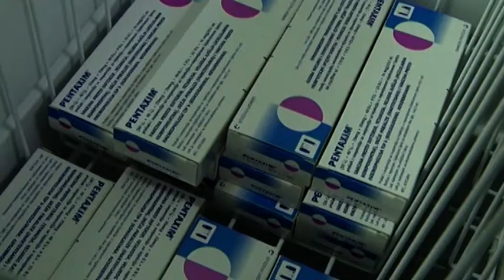Lončar:Umerena aktivnost virusa gripa, očekivano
U poslednjih nedelju dana u Srbiji je registrovano blizu 13.500 pacijenta sa simptomima sličnim gripu, a među obolelima najviše je dece što je posebno vidljivo u domovima zdravlja.